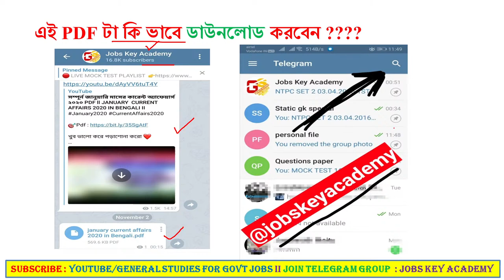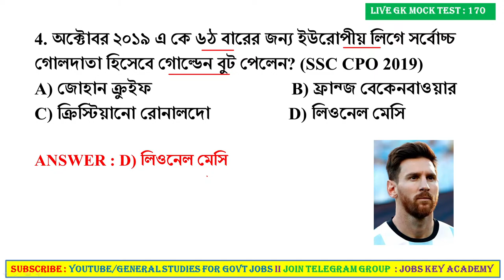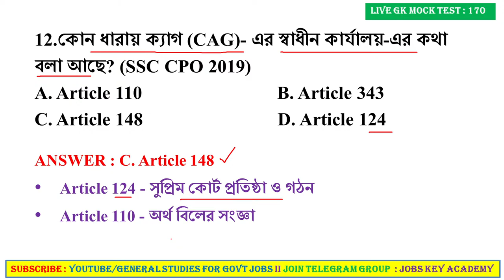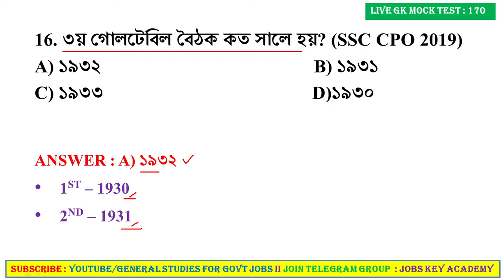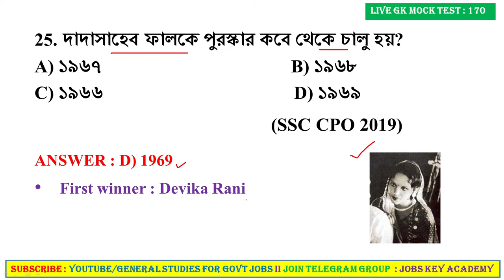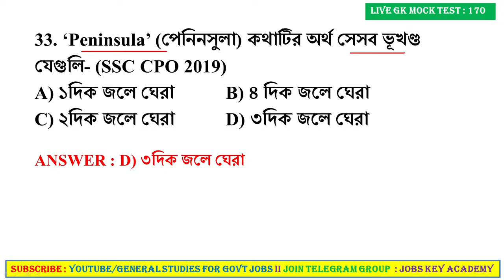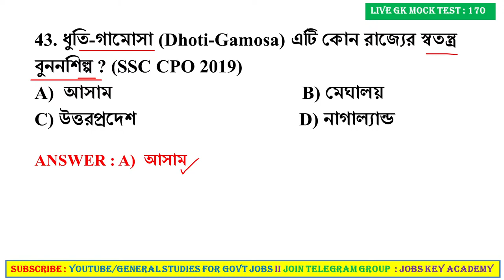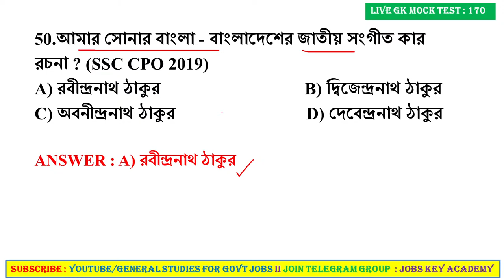9 PM LIVE MOCK TEST 170 For NTPC/RAILWAY GROUP D/EXCISE CONSTABLE/WBCS l NTPC GK IN BENGALI l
🎯NTPC লাস্ট মিনিট সাজেশন Vol. 1 (TCS প্যাটার্ন) 129 TO 158 MOCK TEST এর 1500+MCQ প্রশ্নের PDF ডাউনলোড করুন 👇👇👇👇👇👇👇😅

🎯 NTPC লাস্ট মিনিট সাজেশন Vol. 2 (TCS প্যাটার্ন) 159 TO 188 MOCK TEST এর 1500+MCQ প্রশ্নের PDF ডাউনলোড করুন ডাউনলোড লিঙ্ক 👇👇👇👇👇

উপরে দেওয়া 3 টি লিঙ্ক থেকে আপনি Mock Test 129 to 188 এর সব pdf ও General Science এর 1 to 30 এর pdf zপেয়ে যাবেন

এই PDF টি আসন্ন NTPC / Railway Group D / WBCS MAINS এর জন্য গুরুত্বপূর্ণ.